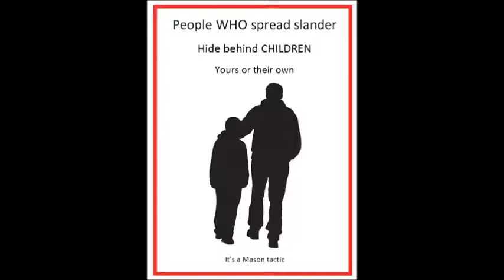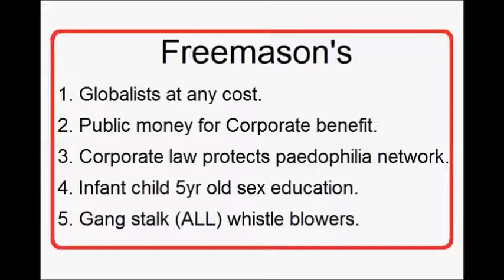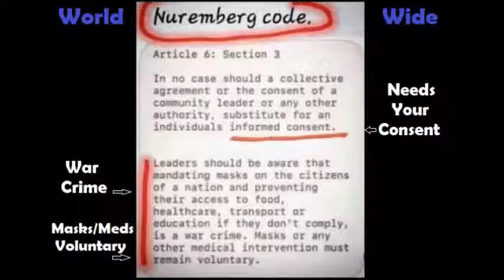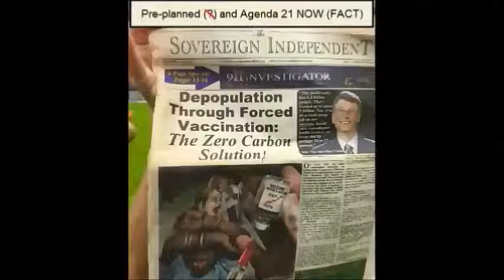Know Your Enemy Save the Children Make viral